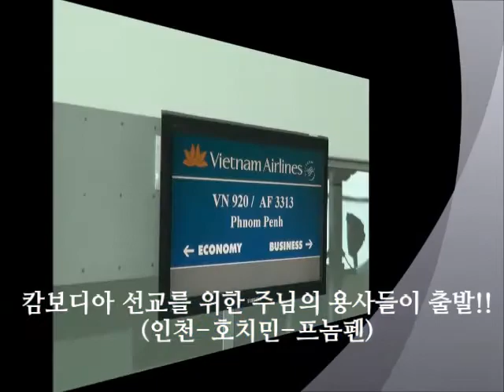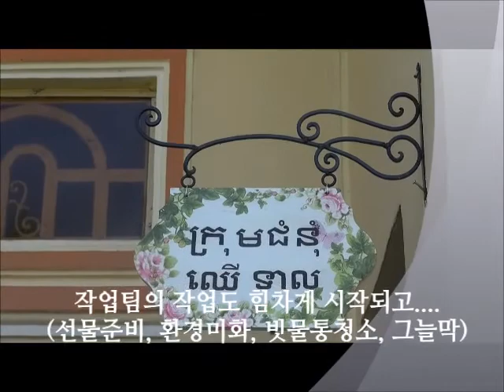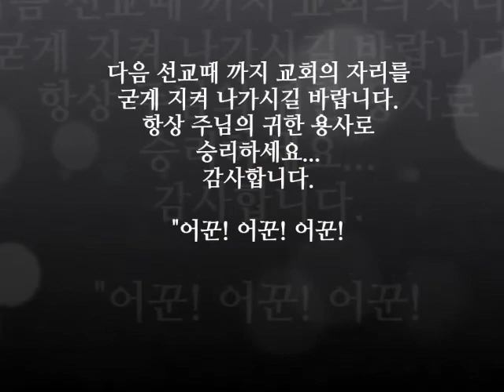2014캄보디아선교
세계모든종족선교회와 사랑제일,아곡은성,우리나누리,중보교회의 연합으로 캄보디아에서 여름성경학교를 진행